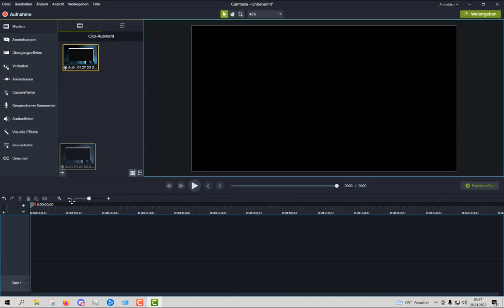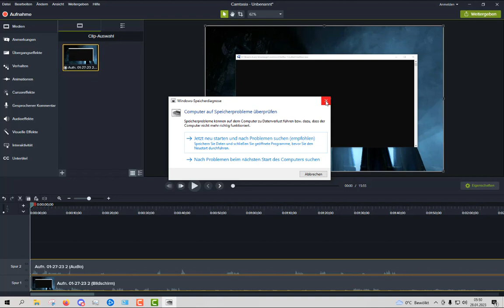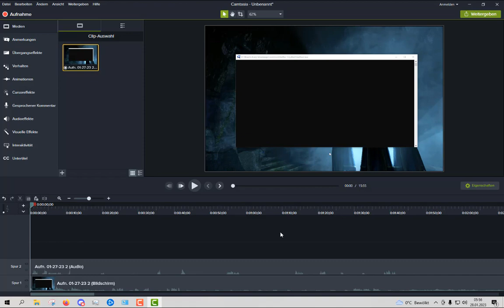Just Talk | Camtasia Rendert/Produziert nicht fertig lösungsansätze + meine endlösung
Ich hatte länger oben genanntes Problem und erzähle euch hier die Lösungsansätze die ich mir erarbeit habe so wie die Resultate der einzelnen schritte (wovon jeder eine funktionierende Lösung sein kann ! ggf. auch für euer Problem)

und natürlich kommt auch die Lösung die bei mir geholfen hat am ende des Leidenswegs.

das ganze hat mich so generft das dieses Video für meinen Seelenfrieden nötig war ;-)

Fals euer Problem durch dieses Video gefixt werden kann wer es klasse und ich hätte eine WIN WIN situation xD